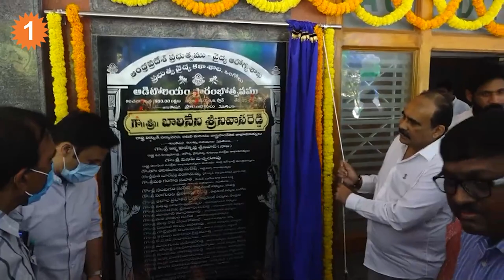ఎన్ని కష్టాలు వచ్చినా జగన్ వెంటే *Politics | Telugu OneIndia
Ex minister Balineni Srinivasa Reddy given calrity on news roaming that touch with Janasena, He denied the news.మాజీ మంత్రి బాలినేని రాజకీయ ప్రయాణంలో మార్పు ఉంటుందా. సీఎం జగన్ బంధువు.. సీనియర్ నేత బాలినేని జనసేనతో టచ్ లో ఉన్నారంటూ ప్రచారం సాగుతోంది. తాజాగా..చేనేత దినోత్సవం నాడు తెలంగాణ మంత్రి కేటీఆర్ హ్యాండ్లూమ్ ఛాలెంజ్ లో భాగంగా పవన్ కు సవాల్ చేసారు. దీనిని స్వీకరించిన జనసేన మరో ముగ్గురికి ఛాలెంజ్ చేసారు. అందులో టీడీపీ అధినేత చంద్రబాబుతో సహా మాజీ మంత్రి బాలినేని ఉన్నారు.